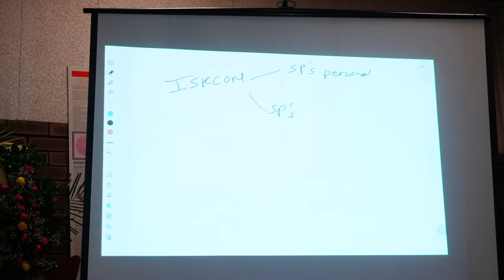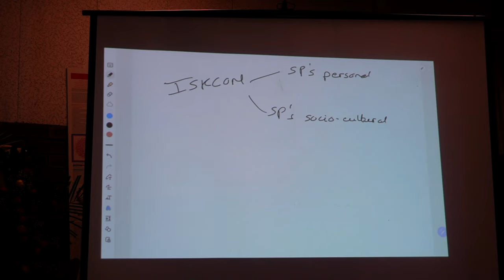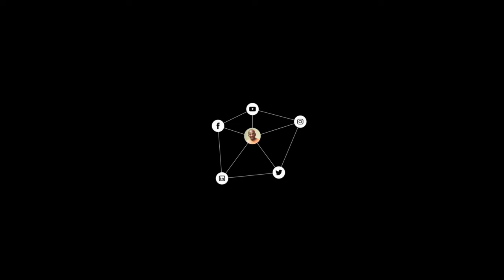Wisdom Munches 11: Srila Prabhupada's love for Jagannatha & Jagannatha's reciprocation